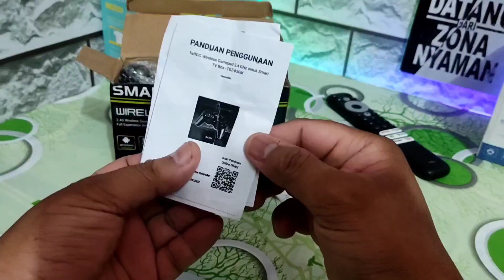Unboxing Dan Review Stik Game Wireless HP ANDROID